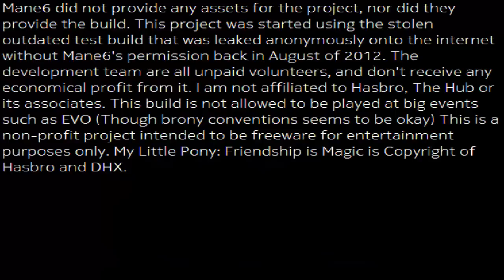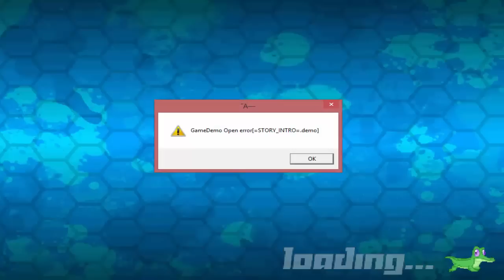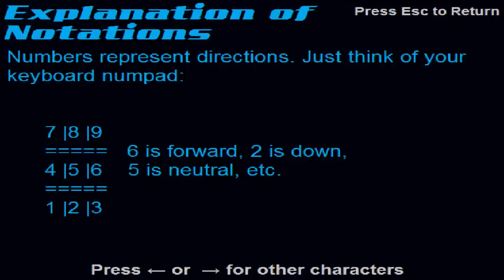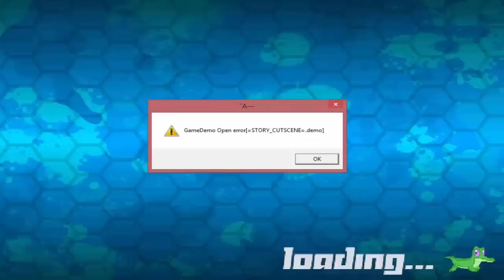My Little Pony: Fighting is Magic - Premium Edition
Error fix video sequel about bug fix version of fangame.